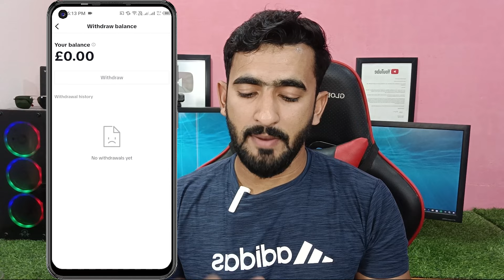Tiktok Videos Muft Sponsor Karo | Tiktok Ads Kaise Run Kare | How to Boost Tiktok Account with Ads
Tiktok Videos Promote Karo | Tiktok Ads Kaise Run Kare | How to Boost Tiktok Account with Ads